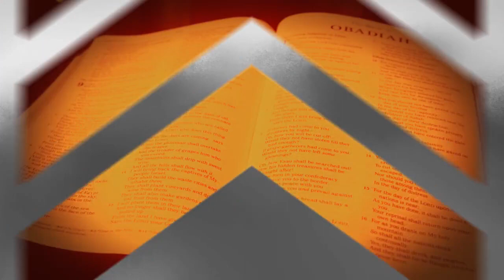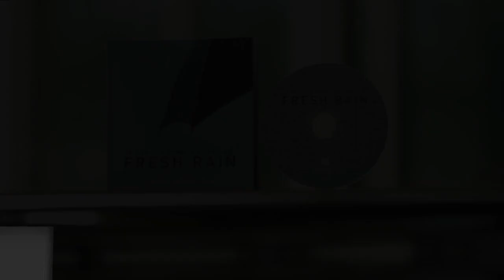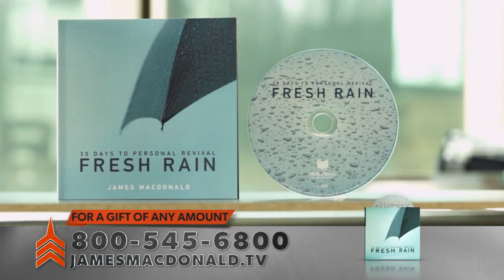Two Insensitive Men and a Praying Woman | Walk in the Word TV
Learn about the power of bringing your burdens to the Lord in prayer, as Pastor James MacDonald shares God's heart in this teaching from 1 Samuel 1-2.